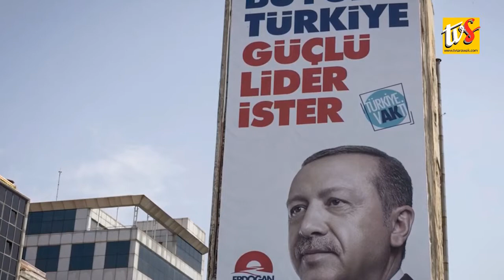Thailand Deka Nyendia Perengka Ngerungkup Mua Maya Aum Asean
1) THAILAND DEKA NYENDIA PERENGKA NGERUNGKUP MUA MAYA AUM ASEAN

2) AKP CABAR PEMUTUS PENGAWA BEPILIH BA ISTANBUL